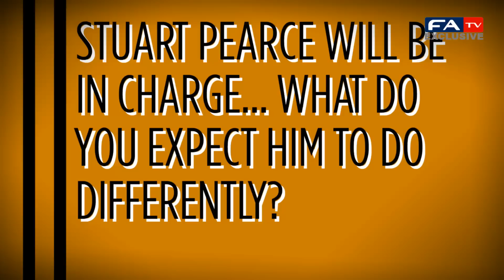Tottenham's Van der Vaart on Dutch mentality | England vs Holland preview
The Spurs midfielder talks about his experience playing for Netherlands and reaching the 2010 World Cup final, his career at Ajax and more...

"van de vaart" spurs "england vs holland" "england v netherlands" football soccer goal goals highlights tottenham defoe "jermaine defoe" "premier league" "fa cup" the fa cup hollan netherlands "stuart pearce" wilshere rooney playmaker assist 2-2 "england 2-2 holland" "england 2-2 netherlands"